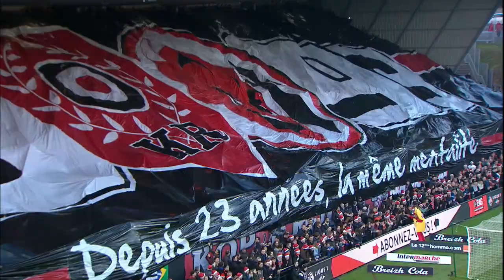EA Guingamp - Paris Saint-Germain (2-1) - Highlights - (EAG - PARIS) / 2016-17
EA Guingamp vs Paris Saint-Germain (2 - 1) highlights. The best actions and goals of EA Guingamp vs Paris Saint-Germain in video.

Stade Municipal du Roudourou  - Sat, 17 Dec 2016

Goals : Yannis SALIBUR (66' - EA Guingamp) / Nill DE PAUW (70' - EA Guingamp) / Edinson CAVANI (80' - Paris Saint-Germain)

EA Guingamp Team line-up : 1 - Karl-Johan JOHNSSON / 2 - Jordan IKOKO / 3 - MARCAL / 5 - Moustapha DIALLO / 8 - Lucas DEAUX / 12 - Nill DE PAUW / 15 - Jérémy SORBON / 19 - Yannis SALIBUR / 23 - Jimmy BRIAND (c) / 24 - Marcus COCO / 29 - Christophe KERBRAT